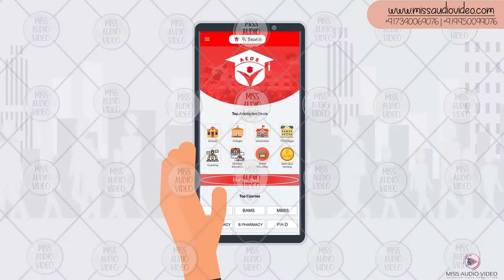✅ Online College App 2D Animated Explainer Video || Apply To Colleges Online Explainer Video Company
Explainer video created by Miss Audio Video Team for the Education Company.

Style: 2D Animation
Length: 75 seconds
Deadline: 2 weeks

What was done:
- Business Research
- Scripting
- Voice-over (Indian)
- Graphics
- Animation

The promotional video was placed on the website to increase the overall engagement and also used as a demo video to educate users on how the platform works. In addition to utilizing this product as a website video, AEOS also uses it in SMM and Ads.

Stand out from competitors with an amazing explainer video designed by Miss Audio Video.

★ VERY Affordable!